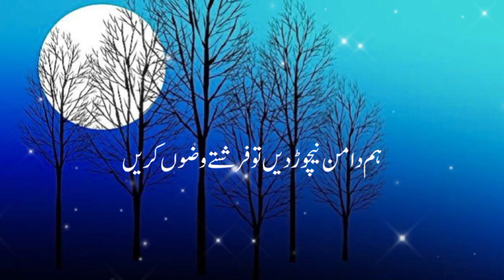Hazoor ﷺ K Pas Rat K Waqat Mehman Aa Gay | Jhoot Or Bhook Ko Jama Krna Mana Hai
tamil bayan
rana movies islamic
raza saqib mustafai full bayan
raza saqib new bayan
raza saqib mustafai new bayan
12 rabi ul awal bayan
rabi ul awal bayan
tariq jameel
राजा साक़िब मुस्तफई बायन
raza saqib mustafai bayan 2023
رضا ثاقب مصطفائی 2023
رضا ثاقب مصطفائی مکمل بیان
رضا ثاقب مصطفائی
رضا ثاقب
maulana tariq jameel bayan
राजा साक़िब मुस्तफई इमोशनल बयां
raza saqib mustafai emotional bayan
राजा साक़िब मुस्तफई 2023
पूरा ब्यान
राजा साक़िब मुस्तफई
rabi awal
shorts
islamic bayan
tamil bayans
bayan tamil
bayan
molana saqib raza mustfai bayan status
motivational speaker
motivational bayan status
the muslim creation
tariq jamil
suleman misbahi
dr sulman
dr suleman misbahi new bayan 2022
suleman misbahi latest bayan
dr hafiz muhammad suleman
dr. muhammad suleman misbahi
dr suleman misbahi status sad
dr suleman misbahi emotional bayan
mout k bd kia huga? a great life changing bayan | maulana tariq jameel latest bayan july 19
2018
tamil muslim tv
tamil muslim bayan
islamic tamil bayan
tamil bayan tv
muslim
islamic status
islamic
huzoor ne farmaya
ytshorts
islamic short video
youtube shorts
islamic information
new shorts
islamic shorts
அஸர் தொழுகை
islamic bayan in tamil
அல்லாஹ்வின் நெருக்கத்தை பெறக்கூடிய ஒரேயொரு இடம்
moulavi adhil hasan tamil bayan
moulavi adhil hasan official
moulavi adhil hasan latest
moulavi adhil hasan 2023 bayan
moulavi adhil hasan new bayan
moulavi adhil hasan
moulavi adhil hasan bayan tamil
moulavi moulavi adhil hasan bayan tamil
moulavi moulavi adhil hasan tamil
tamil islamic bayans
tamil dawah tib
rabi ul awal bayan peer ajmal raza qadri
first rabi ul awal bayan
muhammad ajmal raza qadri life changing bayan
ajmal raza qadri emotional bayan 2023
ajmal raza qadri special bayan
muhammed ajmal raza qadri
ajmal raza qadri speech
ajmal raza
peer ajmal raza qadri new full bayan
பூமி
குர்ஆன் சொல்லும் உண்மை
அந்தரத்தில் தொங்கும் பூமி
ஆச்சரியமூட்டும் உண்மை
குர்ஆனும் விஞ்ஞானனும்
குர்ஆனும் அறிவியலும்
இஸ்லாமும் அறிவியலும்
tamil muslim tv bayan
வியப்பூட்டும் திருக்குர்ஆன்
திருக்குர்ஆன்
bayan tamil tv
deen e islam
bayna tamil
tv tamil muslim
islamic story
islamic whispers
pm muzammil sahab
muzammil banglore
pm muzammil sahab banglore
pm muzammil banglore
pm muzzammil
muzammil rashadi banglore
muzammil sahab
maulana pm muzammil sahab rashadi
new bayan hazrat maulana pm muzammil sahab rashadi db
islam
islami status
tamil islamic bayan
muslim bayan tamil
isami whatsapp status
islami quotes
new tamil bayan abdul basith
bayan abdul basith tamil
abdul basith bukhari new bayan
abdul basith latest tamil bayan
abdul basith bayan tamil
bayan tamil abdul basith
maulana tariq jameel emotional dua whatsapp status
maulana tariq jameel emotional dua
maulana tariq jameel bayan whatsapp status
maulana tariq jameel most emotional bayan status
maulana tariq jameel emotional bayan whatsapp status
maulana tariq jameel bayan status
islami video
islami waqiat
islami bayan
namaz na chhodna
namaz
namaz bayan
hadees
eidmiladunnabinaatstatus
islamicbayanstatus
eidmiladunnabistatusvideo
12visharifcomingsoonstatus
12rabiawwalstatus
eidmiladunnabistqtus2023
eidmiladunnabicomingsoon2023
eidmiladunnabicomingsoon
eid milad un nabiﷺ coming soon status💚eidmiladunnabi
நபிகள் நாயகம் (ஸல்) அவர்கள் பிறந்த நாள்
tamil bayan abdul basith
abdul basith bukhari latest tamil bayan
abdul basith bukhari tamil bayan latest